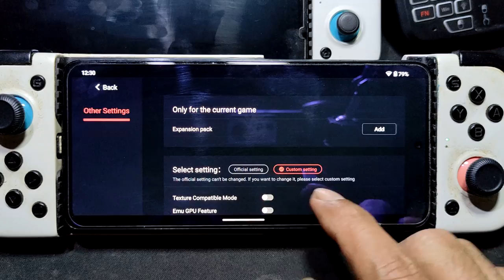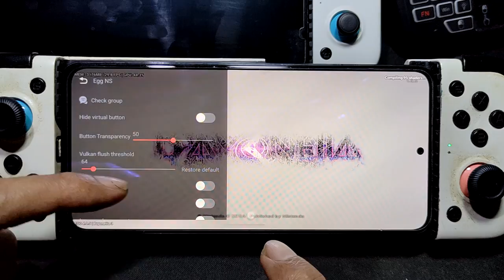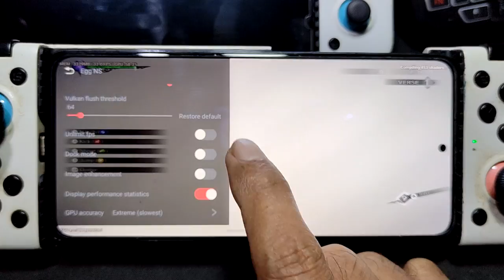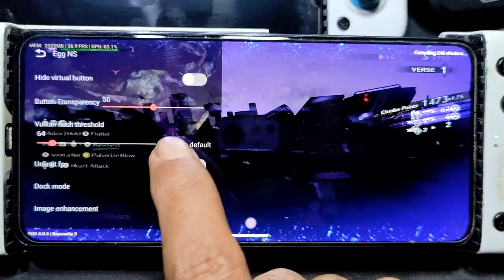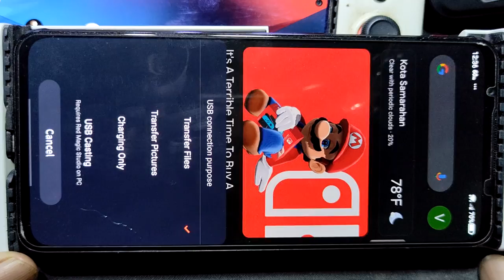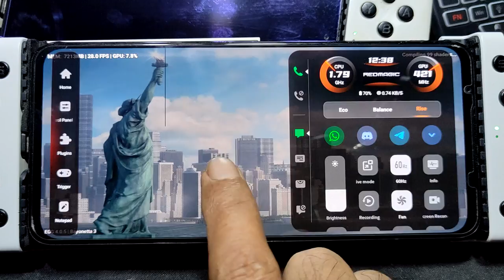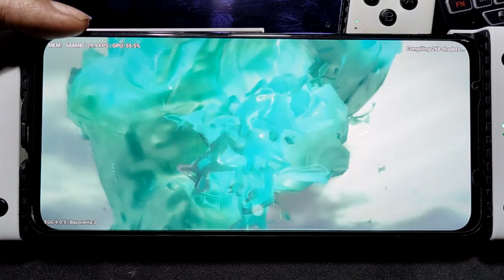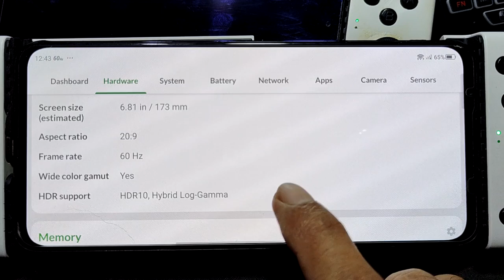egg NS 4.0.5 the worse update | Bayonetta 3 | test on SD 870 8/256 and 8Gen1 18/256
device info
gpu = OC at 683mhz
driver = opengl 615

Red Magic 7 = SD 8 Gen 1  = 18/256gb
rom = red magic os v5.5 = NX679J V3.22  everything stock
FROM 18 GB OF RAM + 6 GB VRAM ONLY 600 MB+ LEFT THEN CRASH WELL THAT A JOKE
THE UPDATE ACTUALLY MORE ON THE ADVERTISEMENT AND THEY FORCE YOU TO WATCH SO THAT YOU CAN GET MORE COINS IN EXCHANGE FOR THE PURCHASE OF VIP PER DAY JUST IMAGINE HOW MUCH THEY EARN ON ADD ALONE IF YOU'RE ONE OF THOSE WHO WATCH THE ADD THEN I SAY YOU GOT NO CHOICE OR CAN'T EFFORT TO BUY THE CONTROLLER THIS IS A BAD PRACTICE FROM THE RICH WHO ROB THE POOR